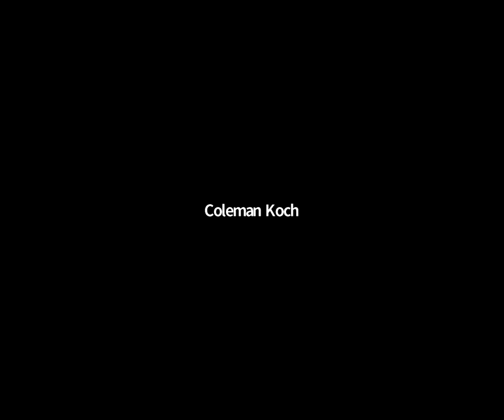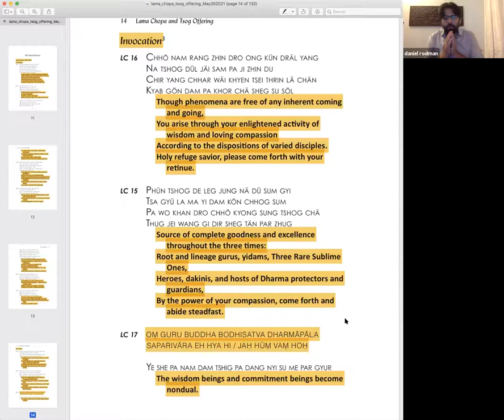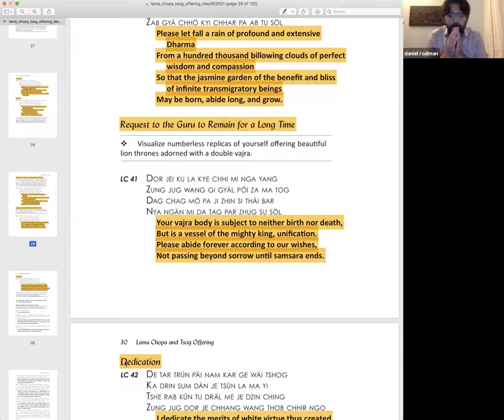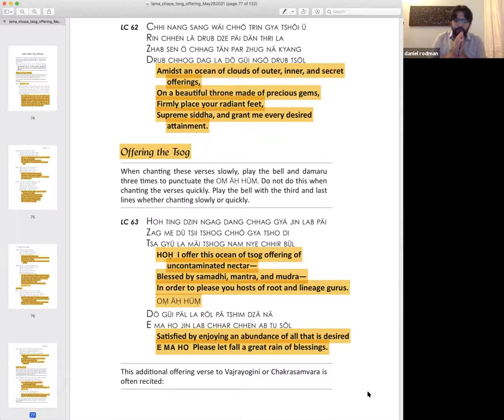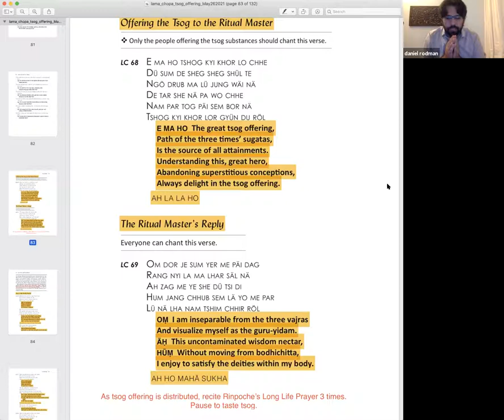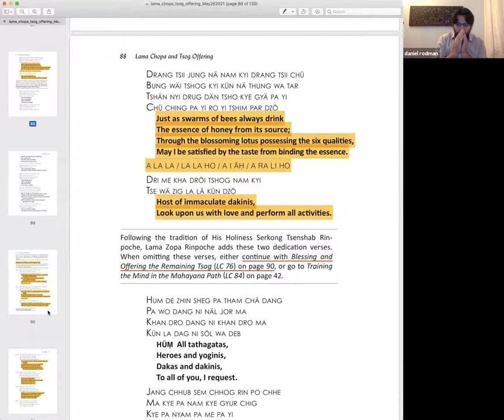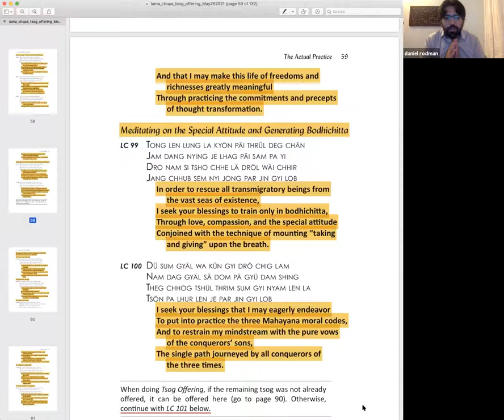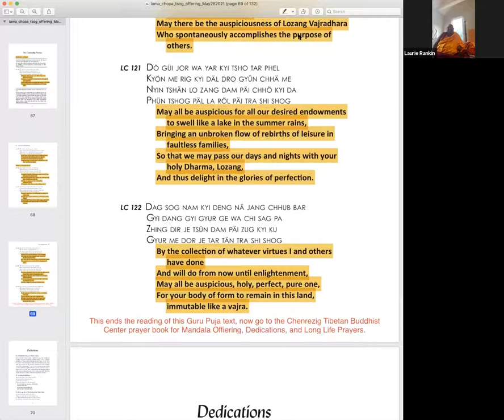Teaching, May 26 2021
Khensur Rinpoche Lobsang Tenzin, is known as one of the great teachers of Buddhism. He holds the Geshe Lharampa degree, the highest scholarly degree in Tibetan Buddhism. For 14 years he served as senior teacher at His Holiness the Dalai Lama's personal monastery and tantric college. (Namgyal Monastery) In 1991, he was appointed Abbot of the monastery by His Holiness the Dalai Lama.

In 1995, His Holiness appointed Khensur Rinpoche Abbot and Senior Resident Teacher at Namgyal Monastery in Ithaca, NY. He retired from Ithaca in 1998, and now resides at the Chenrezig Tibetan Buddhist Center in Middletown, Connecticut.